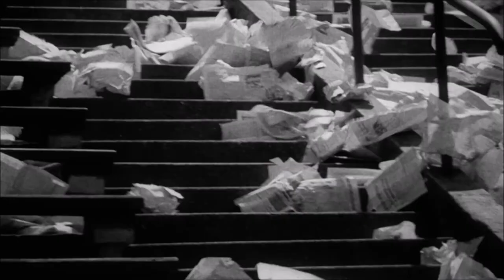The Medium Walktrough Part 1 | the medium walkthrough | the medium horror game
►Mein Equipment:
►Elgato Keylight*
[Werbung]
Mein Discord Server:
Hier zu meinem Twitch Kanal:
Hier zu meinem Instagram Kanal:
Hier zu meinem Twitter Kanal:
Hier zu meiner Facebook Seite